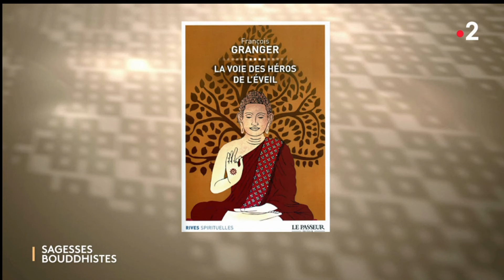Les longues retraites dans le Vajrayana - Sagesses bouddhistes - France 2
La voie bouddhiste est un cheminement personnel menant à l'état de Bouddha, un état de pur et parfait bonheur sans aucune souffrance. Accéder à cet état intérieur demande un travail personnel engageant le corps, la parole et l'esprit sur une longue période. Celui-ci peut s'opérer pour certains pratiquants à travers une longue retraite de trois ans, trois mois et trois jours. Elle se déroule traditionnellement dans un seul lieu. Aurélie Godefroy reçoit Jean-Marc Falcombello, Lama responsable du Centre d'Etudes du Bouddhisme Tibétain de Genève, explique l'importance des retraites.